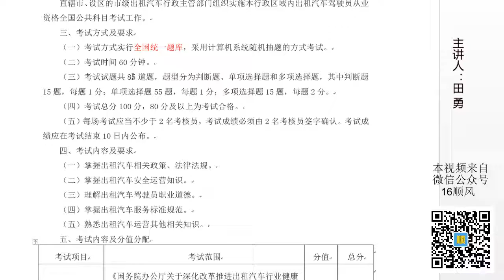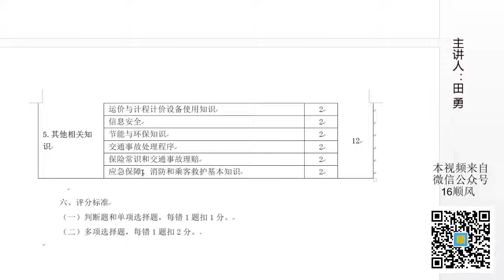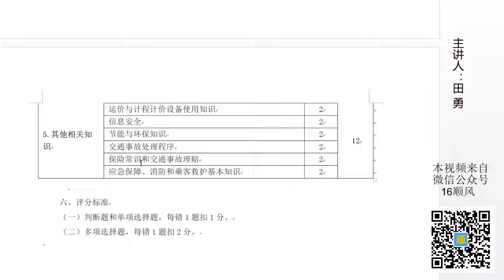田勇说网约车第1课 考试大纲 出租汽车驾驶员从业资格（全国公共科目考试大纲）